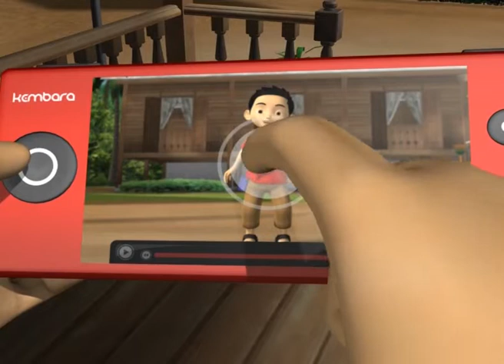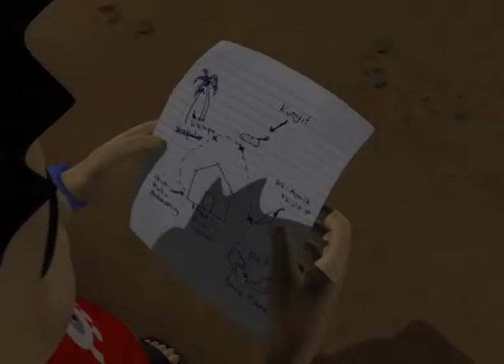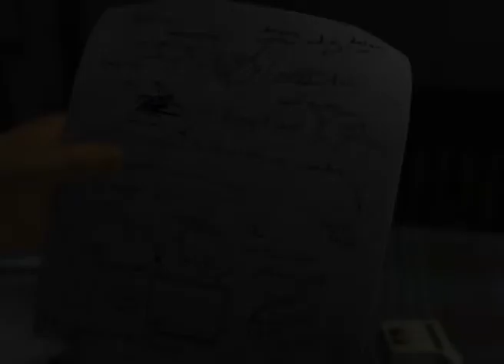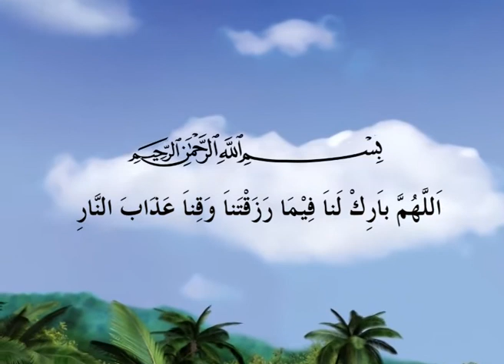Aiman Kembara | Episod Istimewa - Masak Lomak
Ini adalah Episod awal dan asal Aiman Kembara sebelum dijadikan siri ber-episod, ada sedikit kelainan dalam episod ini  yang kawan-kawan dapat lihat. Sila komen di bawah jika terlihat kelainan dari episod ini berbanding episod Aiman Kembara yang lain...terima kasih, selamat menonton.

Al Fatihah buat Ustaz Mohd Khairi bin Zainuddin.
Aiman Kembara adalah hasil usaha beliau.
Juga mohon diberi sokongan pada Tahfiz hasil usaha Allahyarham..

Terima Kasih pada yang Klik/Ketik butang merah...anda hebat!
semoga terhibur ya kawan-kawan